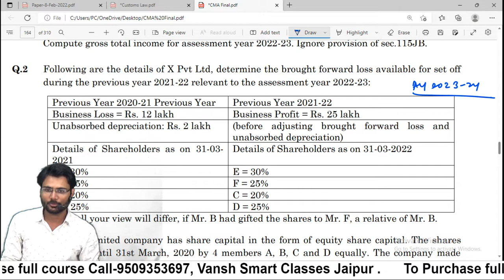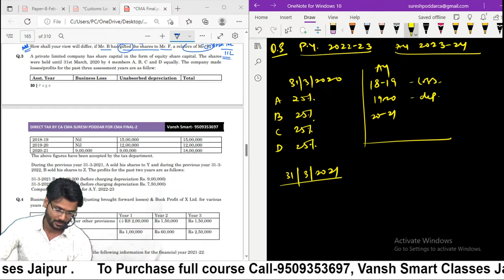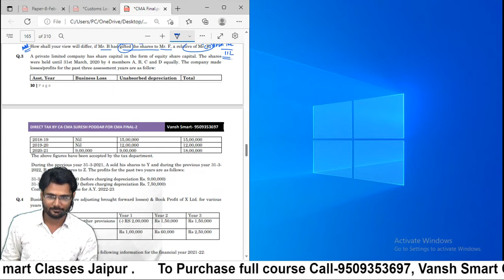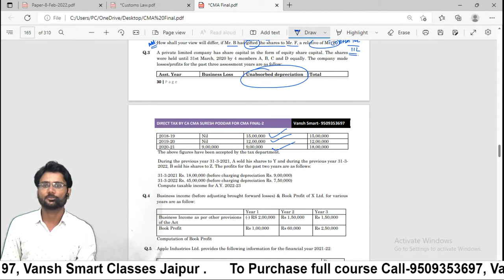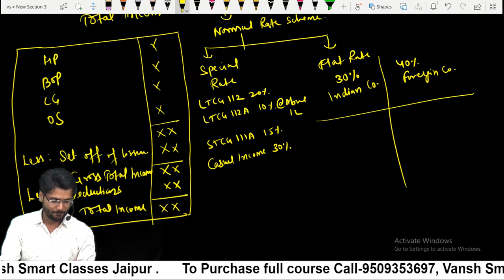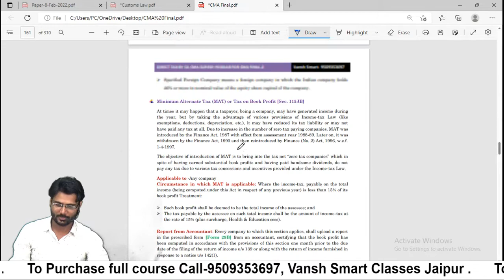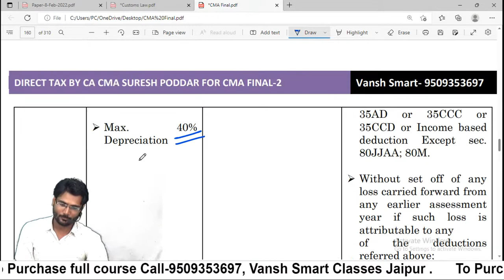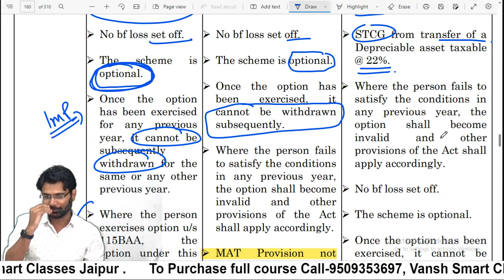Class-02 Assessment of Company Part-02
For downloading mobile app video and Test and Notes.